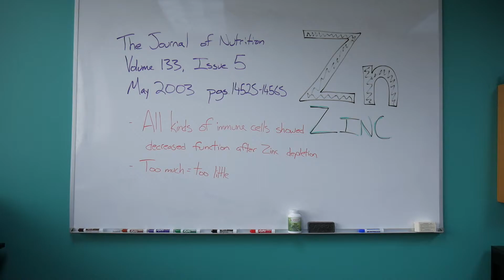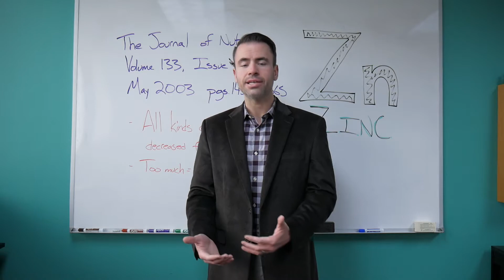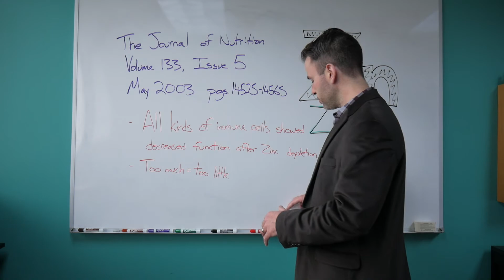Critical Mineral Info: ZINC | Hair Tissue Mineral Analysis | Hair Test Review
In this video, Drew discusses research-backed information about Zinc and immune system function.